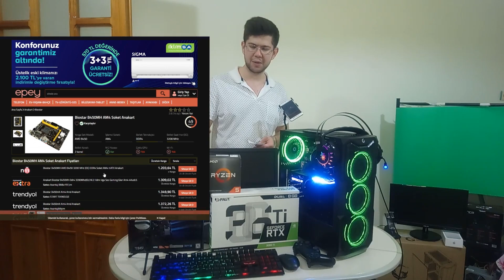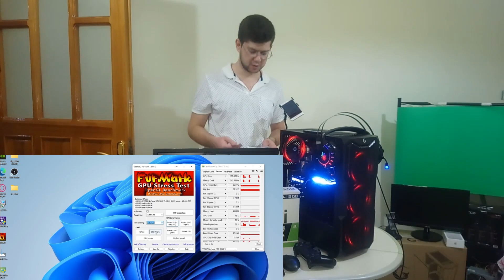Öpülmeden RTX 3060ti Ryzen 5 5600 Pc Toplama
Telegram Kullanıcı Adım: @pctoplayanadam
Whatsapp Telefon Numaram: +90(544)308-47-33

                                   === Linkler ===

Unutmayın ki undervolt ve overclock kullanıcı sorumluluğundadır. Bu işlemleri yapmadan önce mutlaka bir profesyonelden destek almalısınız. Videoda gösterilen Saints row 2022 oyununda fps kilidi vardır. Fps kilidini Oyun içi ayarlardan frame rate cap "uncapped" yaparak kaldırabilirsiniz, en yüksek ayarlarda 1080p 80 fps üstü vermektedir.